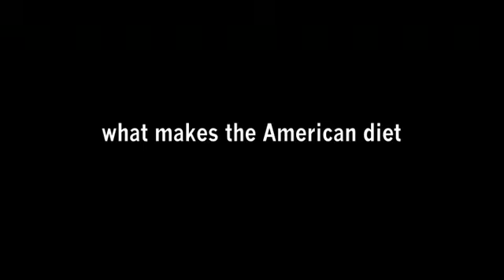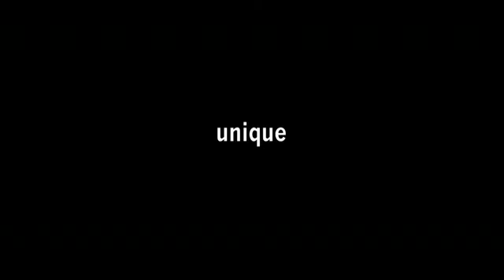King Corn (2007) Official Trailer.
Engrossing and eye-opening, KING CORN is a fun and crusading journey into the digestive tract of our fast food nation where one ultra-industrial, pesticide-laden, heavily-subsidized commodity dominates the food pyramid from top to bottom - corn.